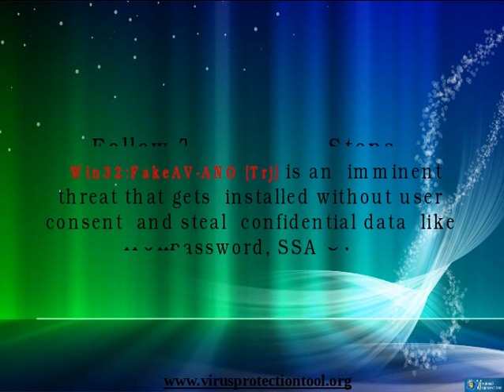Win32:FakeAV-ANO [Trj]: Delete Win32:FakeAV-ANO [Trj]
Win32:FakeAV-ANO [Trj] is a very devastating System infection that degrades the PC information and steal confidential information of the users. Here is the complete guide to uninstall Win32:FakeAV-ANO [Trj] in easy way.